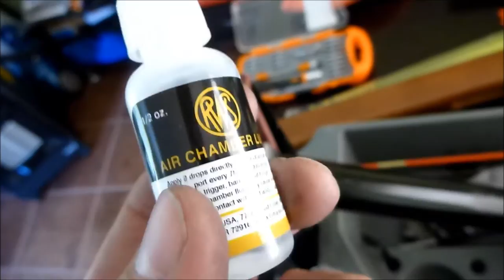Mantenimiento Rifle a Postones BSA Mercury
Mantenimiento del rifle a postones BSA Mercury en calibre .177